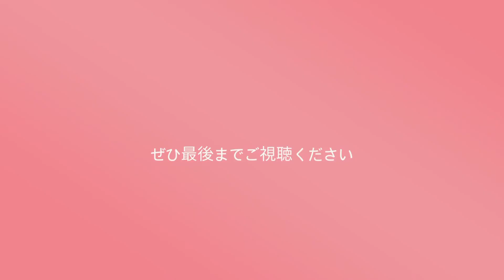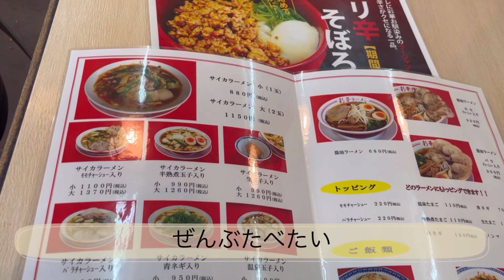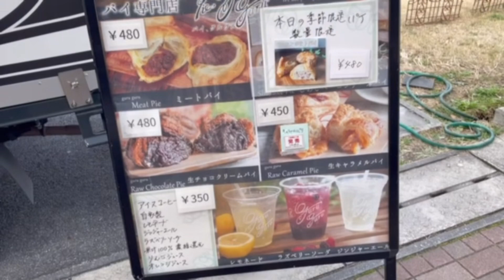\26歳元看護師🧑‍⚕️/【在宅OL 年末の帰省③】ドライブ/買い物/地元/道の駅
今日は【在宅OL年末の帰省③】の動画を投稿しました。

私は元々、看護師のお仕事をしていました。
現在はフルリモートでのお仕事をしていて、たくさんの看護師さんにキャリアを広げてもらえるように、動画の投稿を始めました。

ごくごく普通の日常をupしていきますので、ご興味あればゆるっと応援してもらえると嬉しいです。